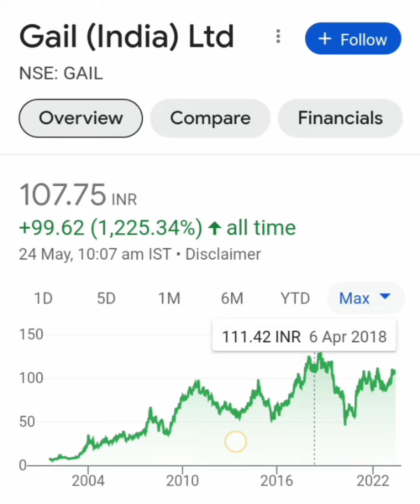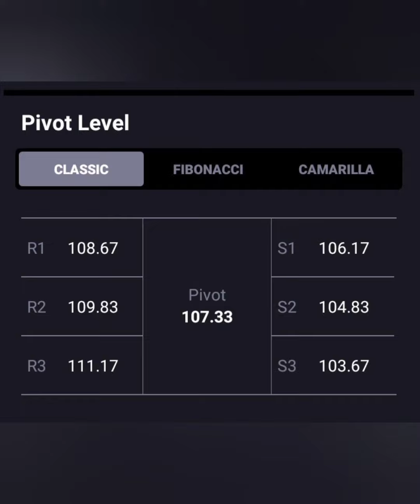GAIL SHARE📈आज लग गया 1% का LC💯आगे क्या करे📉BUY HOLD SELL🔥